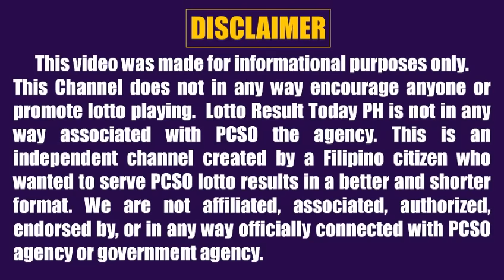Lotto Result Today 2pm July 9, 2023 Swertres Ez2 Pcso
Lotto result today 2pm Draw July 9, 2023 (Sunday) The 2pm afternoon draw pcso lotto results today games are 3D Lotto (Swertres Result Today) and 2D Lotto (Ez2 Result Today).